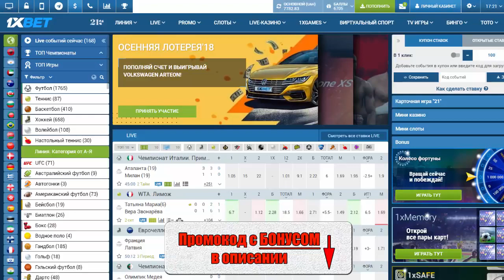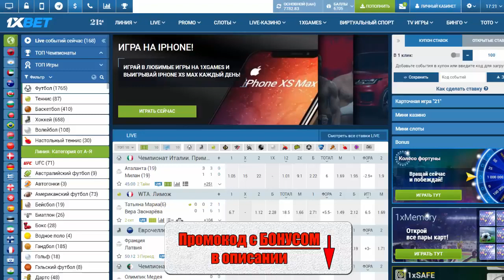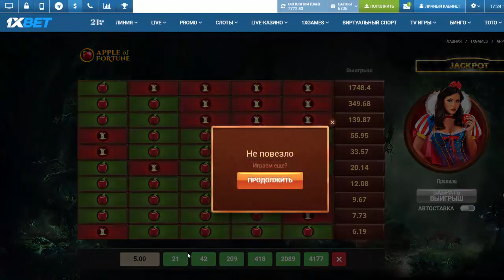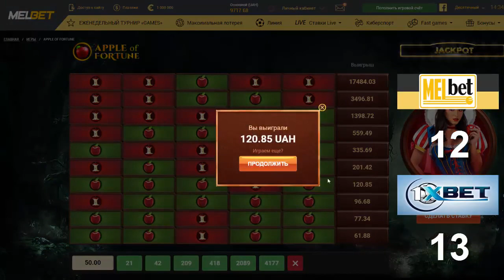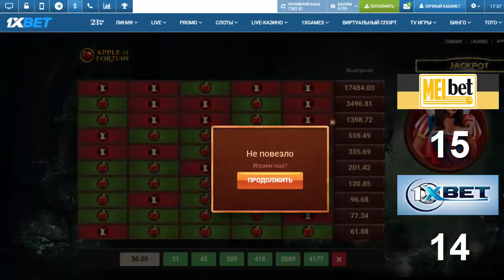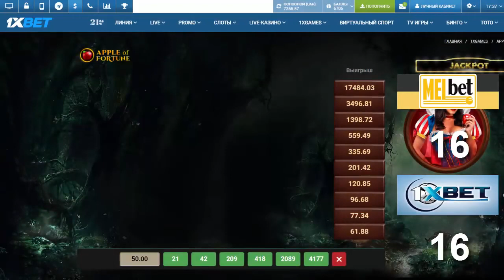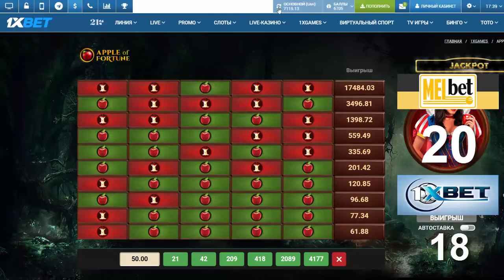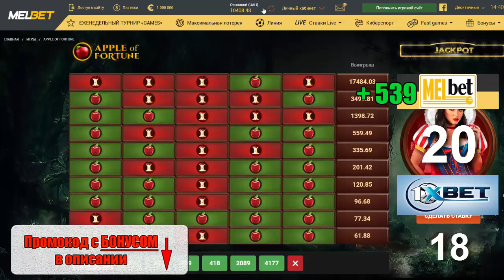Где можно больше выиграть в игре «Apple of Fortune» Яблоко фортуны БК Melbet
⚽️ РЕКОМЕНДУЮ ⚽️

В букмекерской конторе 1хбет есть раздел под названием 1xGames, в котором есть игра  «Apple of Fortune»  (Яблоко фортуны). Абсолютно такая же игра есть на сайте букмекерской конторы Мелбет.
Я решил провести эксперимент и проверить на каком сайте можно выиграть больше денег, играя в игру «Apple of Fortune»  (Яблоко фортуны). На сайте букмекерской конторы 1xbet или на сайте БК Melbet. Для этого я решил делать одинаковые ставки в этой игре и посмотреть на каком сайте мне удастся больше выиграть. Какой результат получился и сколько денег я выиграл Вы можете узнать в этом видео.

🚨 В видео демонстрируется азартная игра, поэтому играя в нее вы можете потерять свои деньги